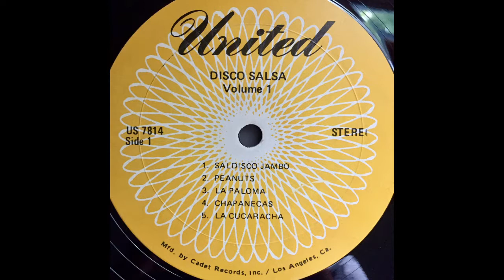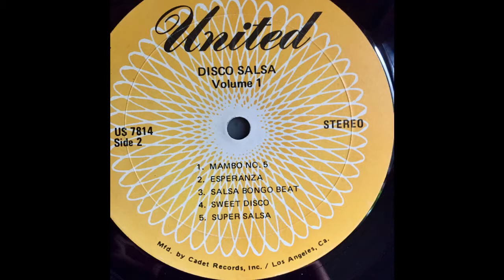Various ‎– Disco Salsa Vol. 1 (United, 197?) Full Album [Latin/Lounge]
A fun and rare set with very little information surrounding it... A 70's release featuring mostly Mexican, Spanish, and Cuban standards done in a space-age / bachelor pad style with plenty of cheeky synthesized instruments swapping out traditional fare for something more fused to the times. Very interesting stereo mixdowns on this as well. A few originals round out the album, try B5!

Various ‎– Disco Salsa Vol. 1
Label: United ‎– US-7814
Format: Vinyl, LP, Album
   Country: US
   Released: 197?

Genre: Latin
   Style: Space-Age, Lounge

Tracklist
A1 Saldisco Jambo       0:00
A2 Peanuts                3:15
A3 La Paloma           6:35
A4 Chapanecas         9:02
A5 La Cucaracha       11:47
B1 Mambo No. 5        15:10
B2 Esperanza              17:51
B3 Salsa Bongo Beat  21:04
B4 Sweet Disco            24:16
B5 Super Salsa          27:38